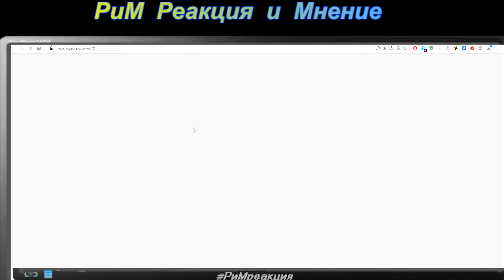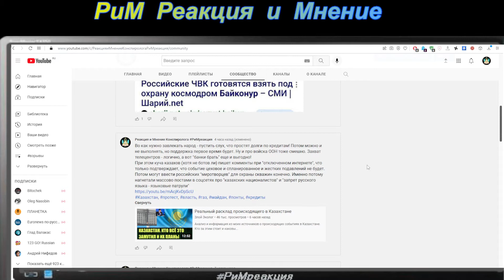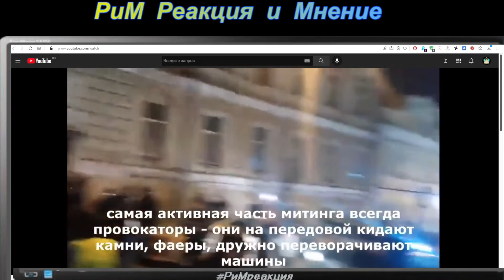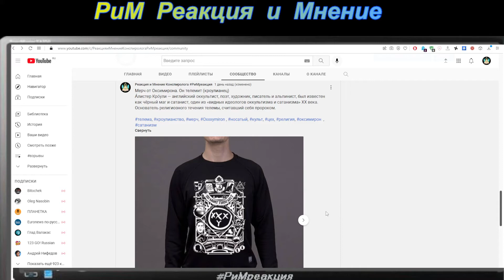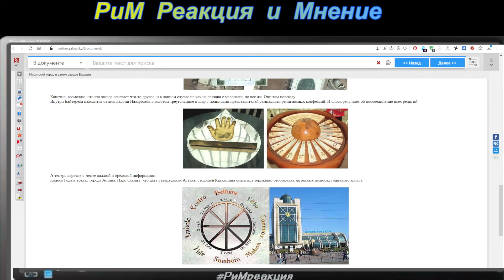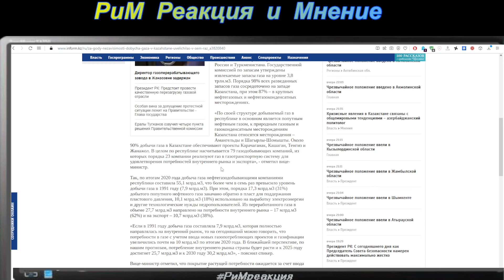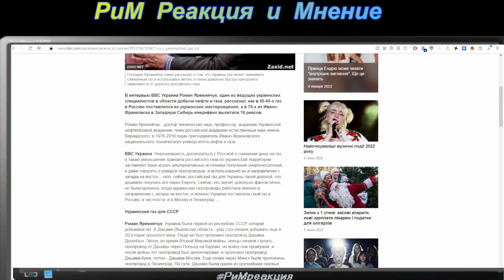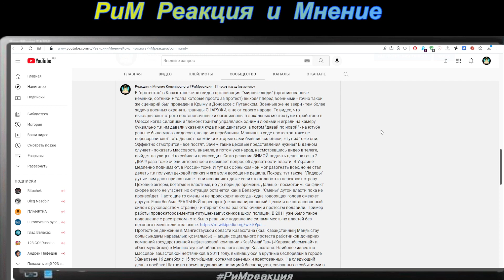Кто организовал протесты в Казахстане ?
Что такое ЦЕХ "медиа реальность" с примерами youtu.be/kv_RjpP5WFs Если не открывается 2.3 Гб mega.nz/file/KZxQlDQD#WF1SyH3knEAYxicBrK93RK0358HVNaLs1kjVQfse0ZI